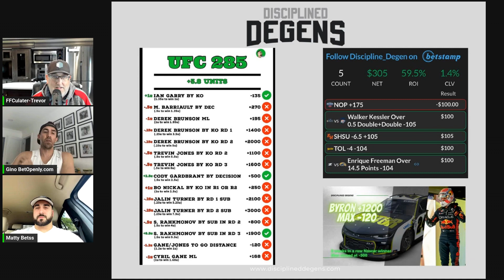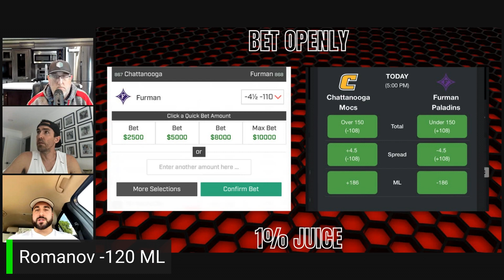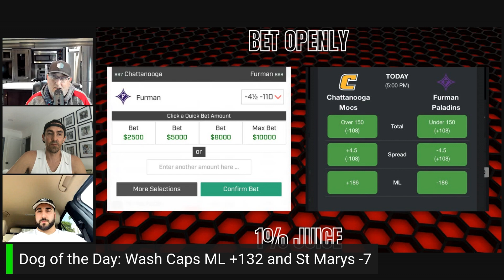Daily Picks Monday March 6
Monday is an excellent day for placing wagers. This video contains a breakdown of the six best wagers you can make today.

Money Line odds for the Washington Capitals are +132. Dog of the Day time. This is an excellent wager for hockey fans, as the Capitals are a formidable team with a good chance of winning their next game.

St. Mary's has a -7 advantage over BYU. St. Mary's is expected to perform well against BYU, cover the spread, and defeat the Cougars by double digits, making this a great wager for college basketball fans.

For college basketball fans seeking an alternative, we suggest betting on Furman at -4.5 over Tennessee Chattanooga. We have modeled Furman as 10-point favorites.

In terms of player-specific wagers, Aaron Gordon has over 2.5 Assists. This is a great wager for NBA fans, as Gordon has averaged 4.4 assists over his last ten games.

If you are interested in a different type of player props wager, we recommend taking Tomas Hertel under.5 Points. This is a bet with the house wager that could be profitable for those who believe Hertel will struggle to score in his next game.

Finally, the Alexander Romanov Money Line against Volkov is -120. Numerous benefits as this line is already ascending.

Overall, these six wagers provide sports fans with a wide variety of opportunities to win money on Monday. Whether you're a fan of hockey, college basketball, or the NBA, you're bound to find something interesting here.